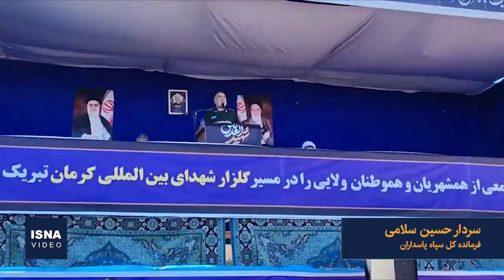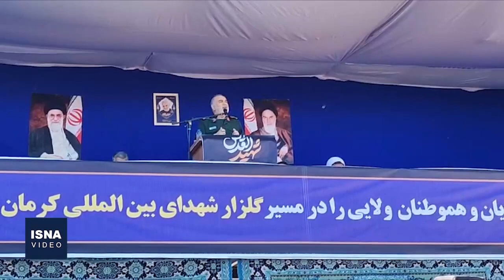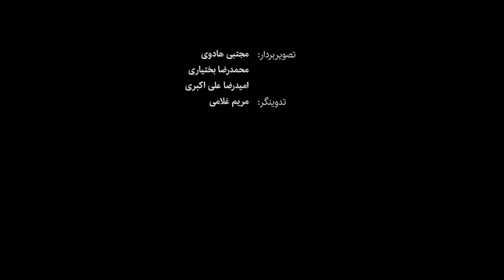تشییع شهدای کرمان ؛ «مکان و زمان انتقام را ما تعیین می‌کنیم»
مراسم تشییع پیکر شهدای حادثه تروریستی کرمان صبح جمعه (۱۵ دی) در مصلی بزرگ امام علی (ع) شهر کرمان برگزار شد. در این مراسم که با حضور رئیس‌جمهور، خانواده شهدا و خانواده شهید سلیمانی برگزار شد، بعد از خواندن نماز، پیکر شهدا برای خاکسپاری در کنار مرقد سردار سلیمانی به گلزار شهدا منتقل شد، همچنین پیکر شهدای دیگر استان‌ها نیز برای تشییع و خاکسپاری به زادگاهشان منتقل می‌شوند.